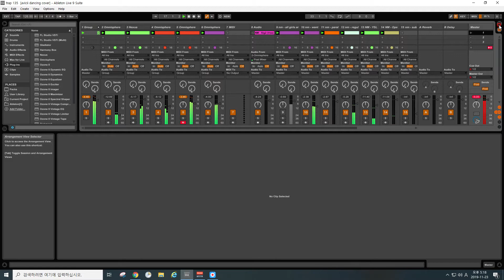만들다 만 비트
만들다 만 짧은 비트